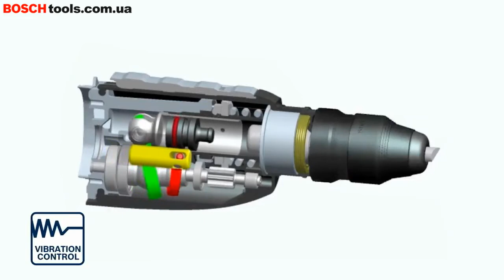Перфоратор Bosch GBH 2-28 Professional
Перфоратор Bosch
GBH 2-28 Professional з SDS plus

Надзвичайно висока продуктивність з інтелектуальною системою KickBack Control
✅ Найкраща продуктивність у своєму класі із покращеною потужністю
✅ Підвищений рівень захисту завдяки використанню системи KickBack Control (KBC), щоб знизити до мінімуму ризик травмування
✅ Активне гасіння вібрацій завдяки компенсатору вібрацій, що забезпечує низький рівень вібрацій